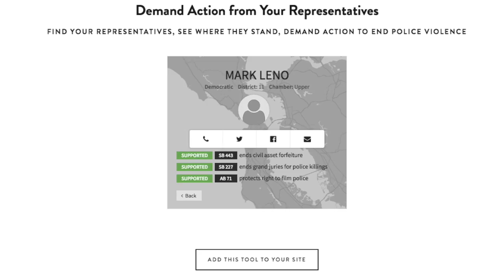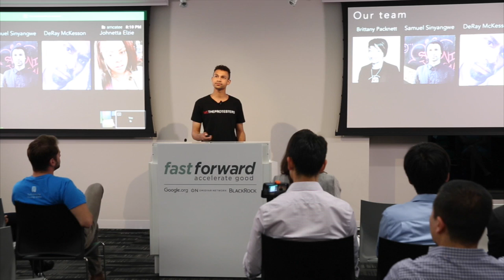We the Protesters at Fast Forward Demo Day 2016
Samuel Sinyangwe from We The Protesters delivers his pitch.